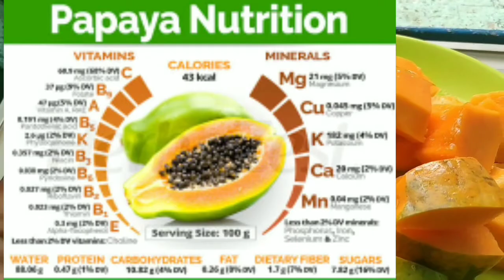How to do papaya facial at home for glowing&clear skin|इस फेशियल से100℅चेहरे के दाग धबे हटाए और ग्लो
hi guys,
in this video i'm going to share papaya fruit facial at home step by step. if u want glowing nd clear skin please try once.papaya have natural Goodness nd properties for health nd skin too.papaya have lot's of vitamins that help to brighten ur skin nd protect from acne,finelines,Pimples.nd make ur skin smooth nd brighter.
if u like my video then please share nd subscrib